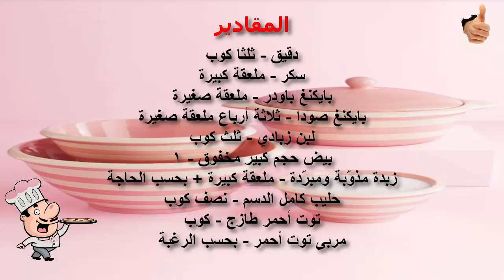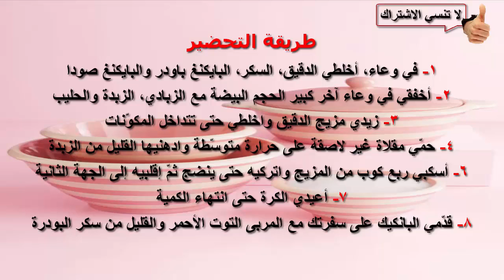طريقة بان كيك بالتوت لذيذ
طريقة بان كيك بالتوت سهل... بان كيك بالتوت